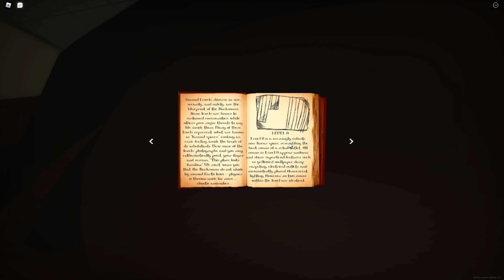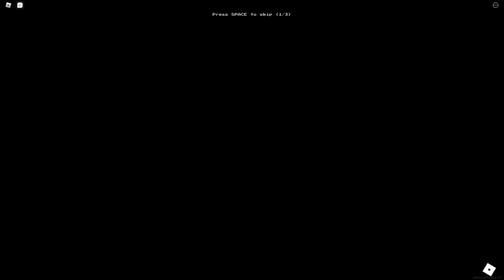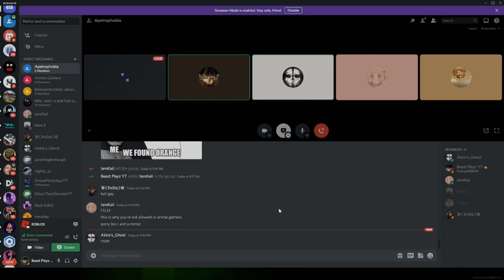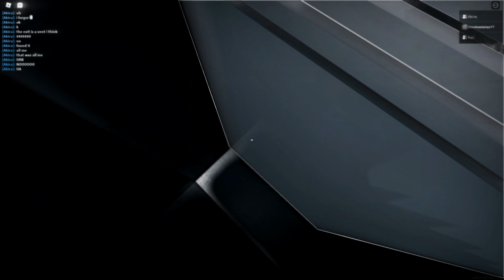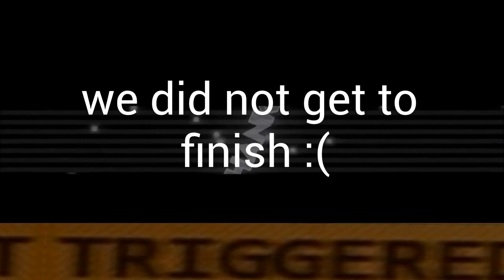The Void... me and my friends experienced Apeirophobia PT3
this was pretty fun go play it for youself!